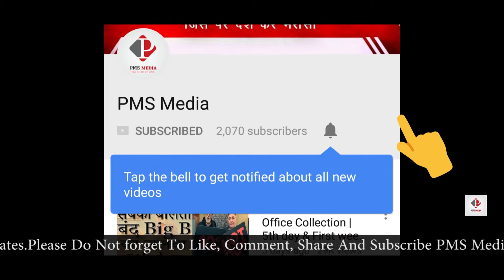Cricketer Wife Assaulted by Police : Rvindra Jadeja's Wife Attacked by Policeman in Jamnagar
Indian cricketer Rvindra Jadeja's wife Riva Solanki was physically assaulted by a police constable after her car collided with the bike of constable Sanjay Ahir in Jamnagar city, on Monday. Police have arrested Constable Sanjay Ahir in this case.